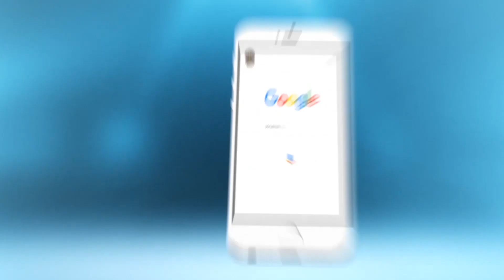بالفيديو..تفاصيل الحريق المهول الذي شب في حمام بسيدي مومن+شهادات